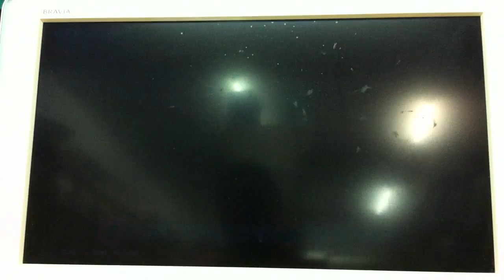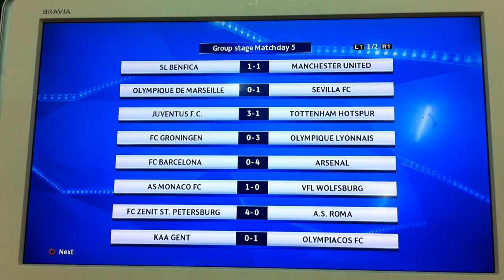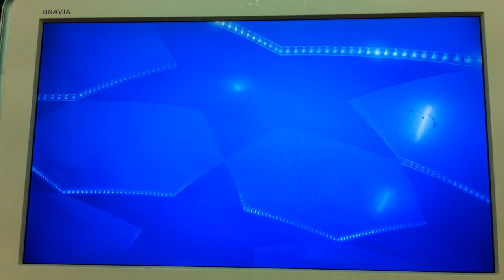UCL : FC Bayern 3-1 Manchester City - PES 2016 ( PS 3 )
Group Stage Match Day 5